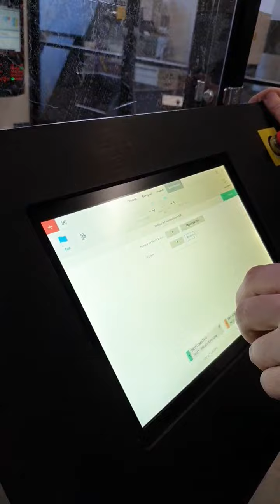Pallet Load Double + Mazak QT 350 MY 3